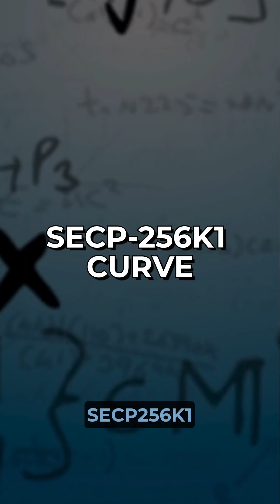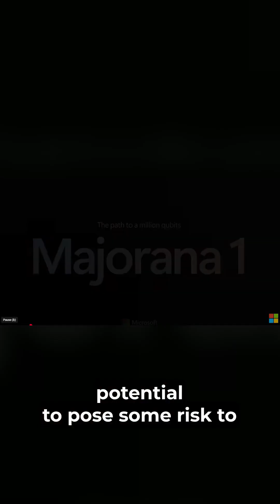Bitcoin Has A Quantum Problem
Will Quantum Computing DESTROY Bitcoin?
Bitcoin has been called "unhackable" - but that might not be true forever. While today's supercomputers would need millions of years to crack Bitcoin's encryption, quantum computers could potentially do it in hours.

What You'll Learn:
* How Bitcoin's security actually works (and its weakness)
* Why Google's new Willow quantum computer is a game-changer
* The exact timeline when Bitcoin could be vulnerable (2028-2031)
* What 13 million qubits means for crypto security
* How the crypto world is preparing with quantum-resistant encryption

The Reality Check: We're not there yet. Current quantum computers have thousands of qubits, not the millions needed to break Bitcoin. But progress is accelerating fast, and the US government is already planning migration to quantum-safe systems by 2035.

This isn't science fiction - it's a real timeline that every crypto investor needs to understand. The question isn't IF quantum computers will threaten Bitcoin, but WHEN and whether we'll be ready.

Don't panic, but don't ignore this either. The future of cryptocurrency security depends on staying ahead of the quantum curve. What do you think? Will Bitcoin survive the quantum revolution?

About Mooloo Money
We’re Mooloo Money —  Our mission is to help you cut through the noise and make confident financial decisions. At Mooloo.net we cover the full spectrum of money topics: saving, investing, markets, and building long-term wealth. Providing clear, unbiased insights to help you make smarter choices with your money.